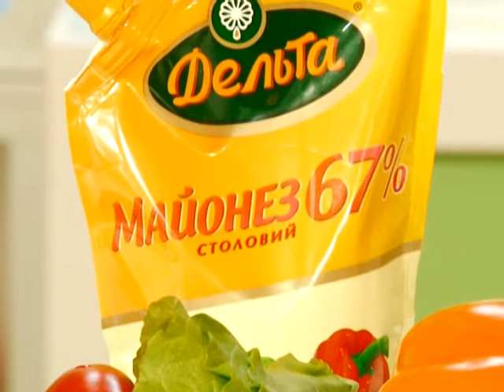Смачного №23 15_04_Дорохин часть 2